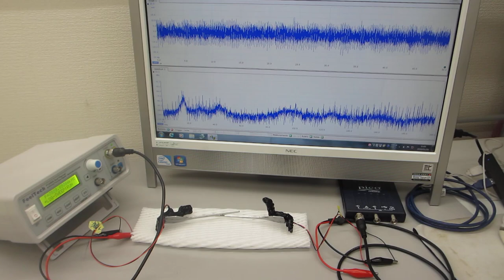メガヘルツの超音波発振制御プローブを評価する実験（超音波システム研究所）